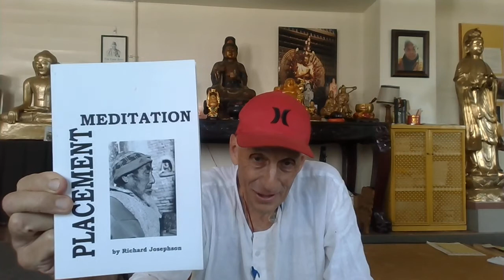Placement Meditation Intro Two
Introduction to my new booklet, "Placement Meditation"